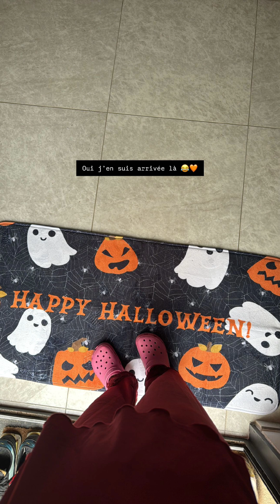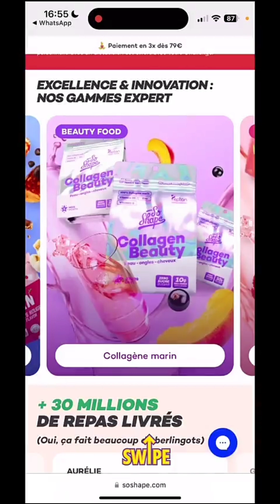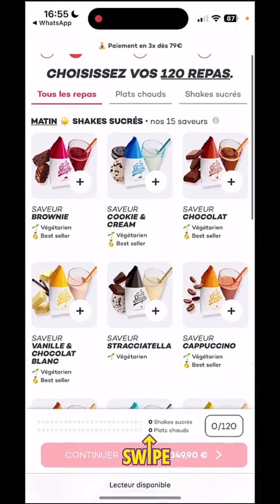Paga et Guiseppa à Marseille : 14/10/2024